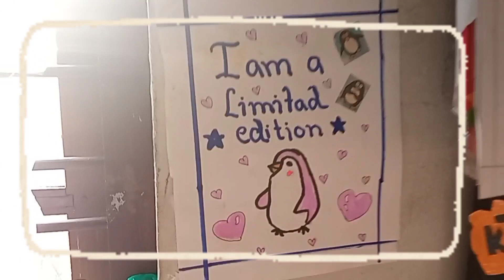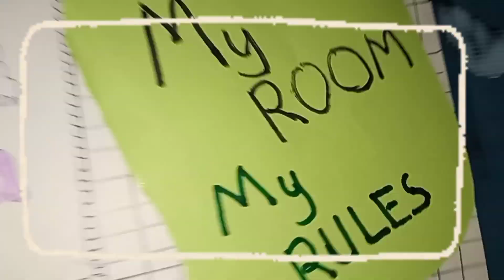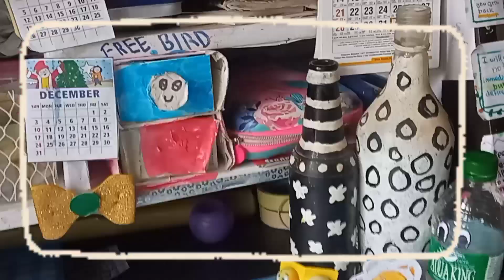BACK TO SCHOOL ROOM ORGANIZATION🧹🧡part3 organizing🧡backtoschool🧡studytable🧡Anju's Cute Ideas 💕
Happy back to school 🎒🏫